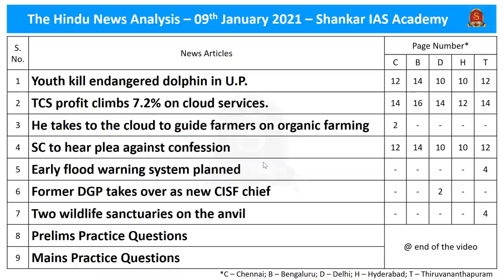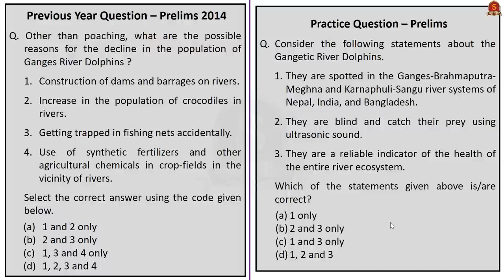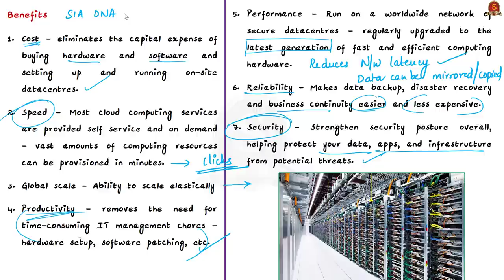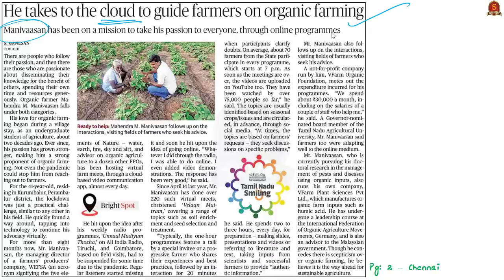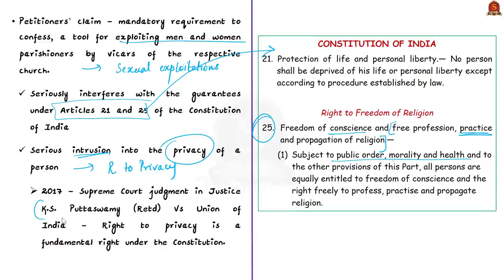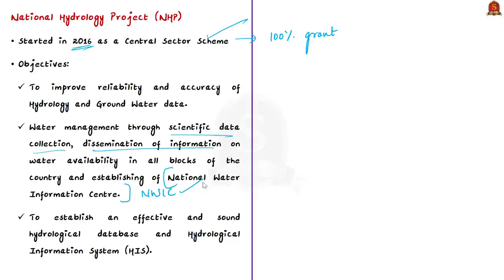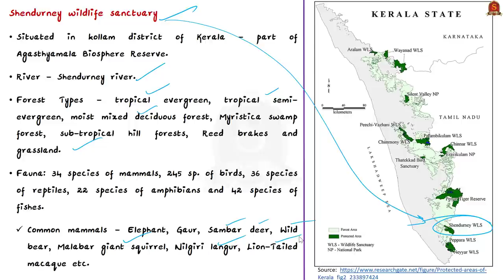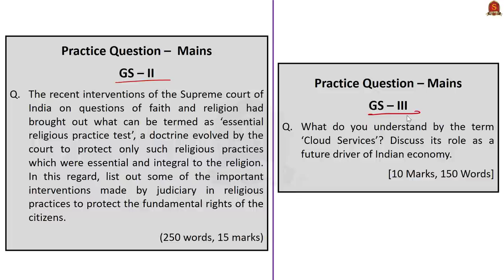The Hindu Daily News Analysis || 9th Jan 2021 || UPSC Current Affairs | Prelim '21 & Mains '20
Dear Aspirants,
Shankar IAS Academy has started admissions for the second test batch for the Prestorming 2021 Program, the prelims test series for upcoming UPSC PRELIMINARY EXAM 2021. India's First fullfledged Artificial Intelligence supported Preliminary Test Batch III has started from 8th January 2021.

►►Introduction - 0:00
►►List of Topics - 0:33
►►Time Stamping of news articles:
1. Youth kill endangered dolphin in U.P. - 0:47
2. TCS profit climbs 7.2% on cloud services. - 5:30
3. He takes to the cloud to guide farmers on organic farming - 14:42
4. SC to hear plea against confession - 17:51
5. Early flood warning system planned - 24:15
6. Former DGP takes over as new CISF chief - 26:55
7. Two wildlife sanctuaries on the anvil - 29:16
8. Prelims Practice Questions - 33:06
9. Mains Practice Questions - 35:58

Important topics such as GangeticDolphin CISF CloudServices are vividly discussed in UPSC Civil Services Exam Perspective in this video, with a special Practice cum Revision session in the end.